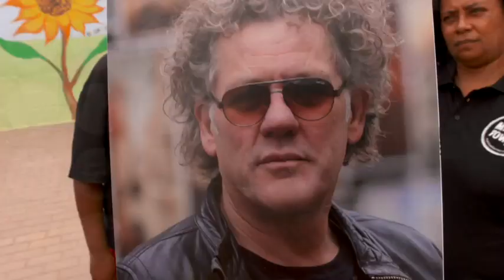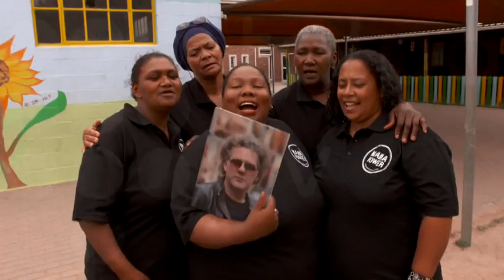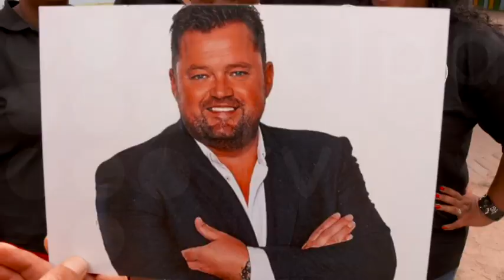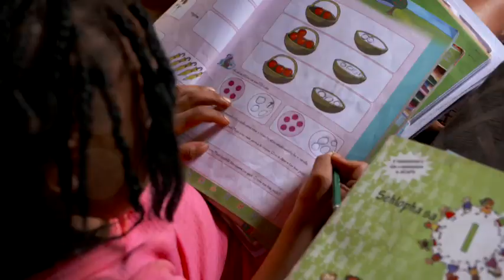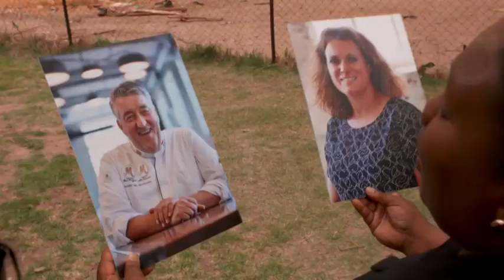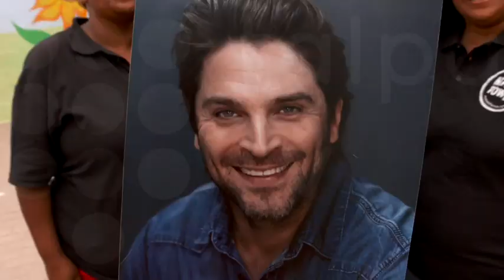POWERMAMAS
POWERMAMAS is het programma van SBS6 dat helemaal in het teken staat van Kinderfonds MAMAS. In de show worden vier bekende mannen in de maling genomen door hun powervrouwen om aandacht te vragen voor onze powervrouwen in Zuid-Afrika.

Gepresenteerd door Kim-Lian van der Meij en Leona Philippo.
Uitgezonden op 30 december 2017 op SBS6.